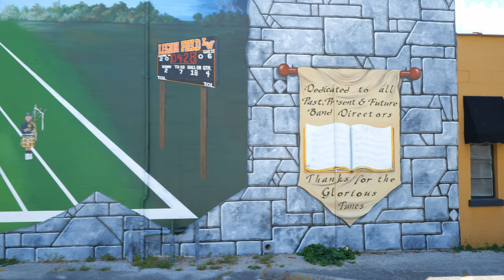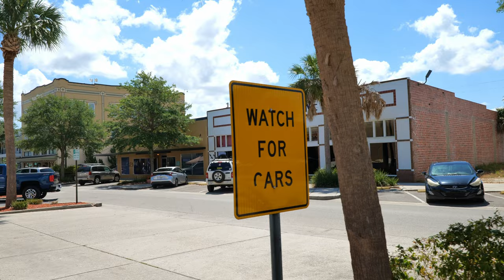Lake Wales Florida: A Perfect Destination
Welcome to Lake Wales, Florida - a picturesque city located in the heart of Polk County. With its beautiful lakes, nature trails, and historical landmarks, Lake Wales is a great destination for outdoor enthusiasts, history buffs, and families alike.

In this video, we'll take you on a tour of the city's top attractions, including the stunning Bok Tower Gardens, the iconic Spook Hill, and the scenic Lake Kissimmee State Park. You'll also get to experience the vibrant culture of Lake Wales by visiting local shops, restaurants, and art galleries.

Whether you're looking for a weekend getaway or a longer vacation, Lake Wales has something for everyone. So sit back, relax, and join us as we explore this hidden gem in Central Florida.